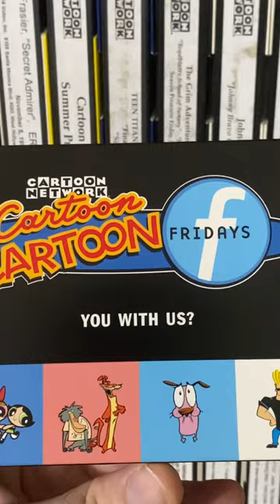Cartoon Cartoon Fridays RARE VHS Tape